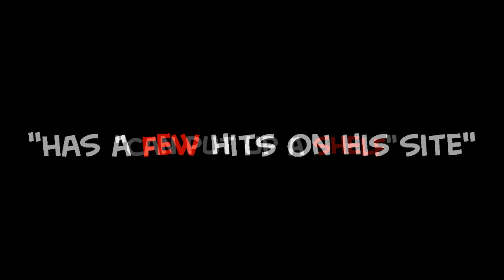Nerd³ Vlog - Announcement Trailer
Warning. This video (Unlike the series) contains copious amounts of SD quality video. It is not in 3D. YOU HAVE BEEN WARNED!

A trailer for a thing. Yeah.

His (awesome) site with his (awesome) music...

Buy his music here!